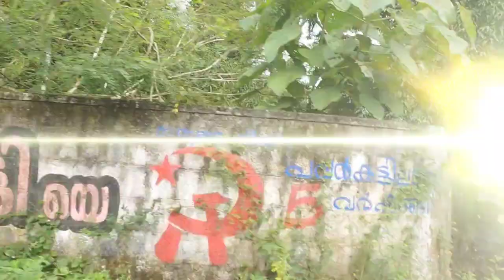Baby's first visit to her home || കുഞ്ഞുവാവയെ കൂട്ടിക്കൊണ്ടുപോകുന്ന ചടങ്ങ്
Today's video about Baby's first visit to her home || കുഞ്ഞുവാവയെ കൂട്ടിക്കൊണ്ടുപോകുന്ന ചടങ്ങ്